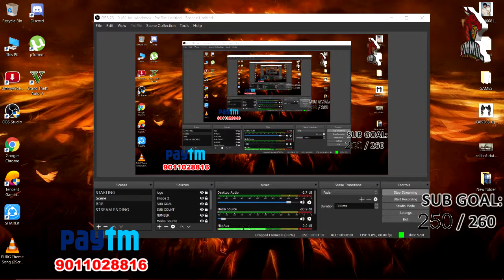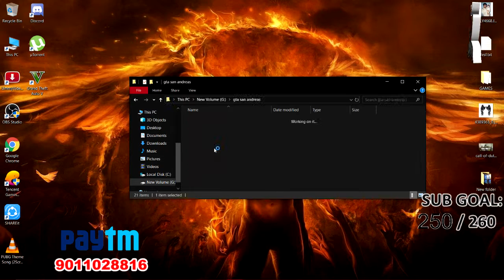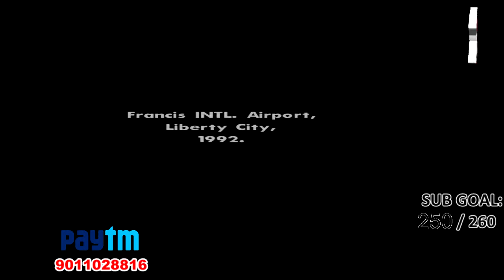GTA SAN ANDREAS LIVE STREAM | GTA MEMORIES | HINDI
PLEASE SUPPORT ME THROUGH:

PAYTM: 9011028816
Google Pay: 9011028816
PhonePe: 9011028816 ( UPI ID: 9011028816@ybl )

Gaming Setup:

Processor: Intel CORE i5+ 8th Gen
RAM: 8GB RAM
GPU: NVIDIA GEFORCE GTX 1050 Ti 4GB GRAPHICS
Mouse: DELL MOUSE